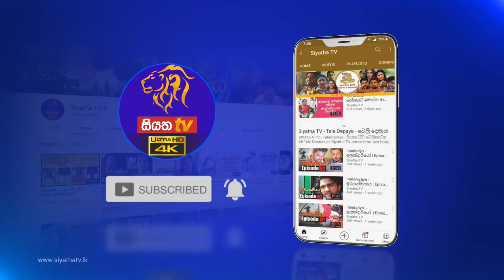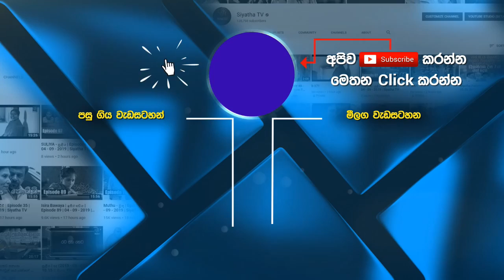සුභ ස්ථානයේ වෘෂභ ලග්නය පිහිටීමේ ඇති වැදගත්කම | Piyum Vila | 19 - 07 - 2021 | SiyathaTV